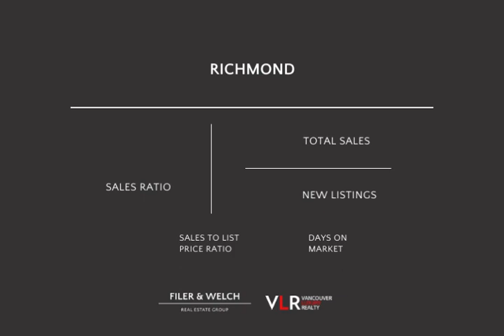May 2022 Richmond Real Estate Market Report - Filer & Welch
Condos and Townhomes moved significantly quicker than detached houses in Richmond in May 2022 but certain price ranges were exceptionally popular.